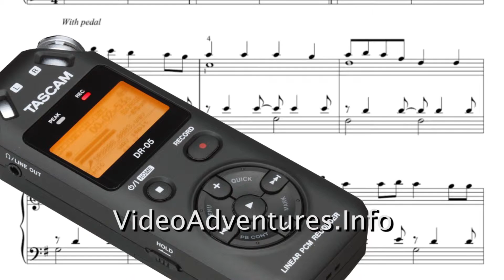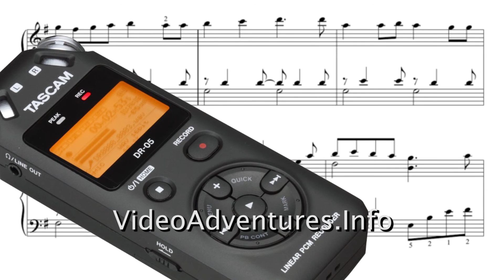Shaker Hymn -- violins and cello -- Recorded with Tascam DR 05